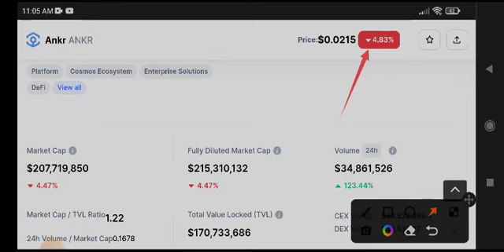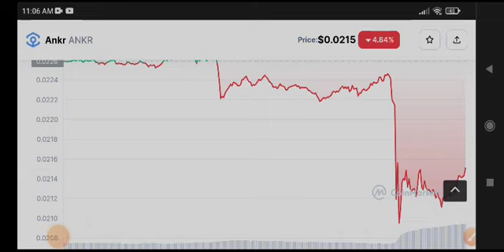Ankr Big News! Ankr coin Price Prediction & analysis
Queries Solved:
1.  today target
2.  price today
3.  price prediction
4.  token today target